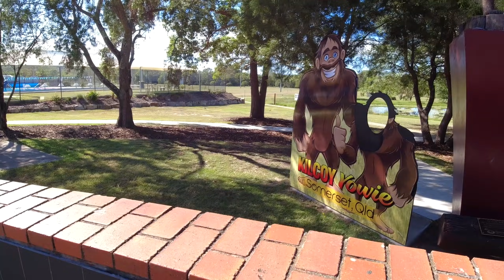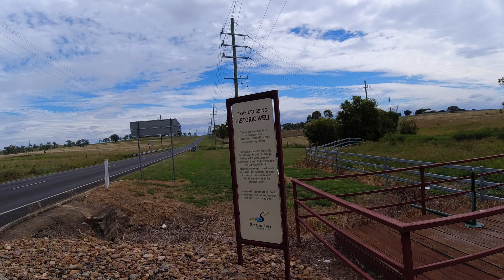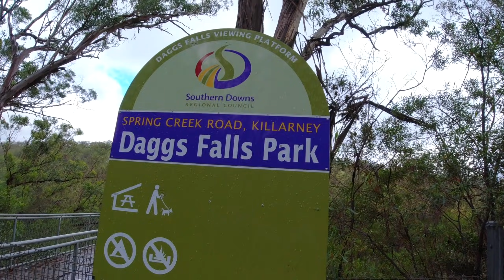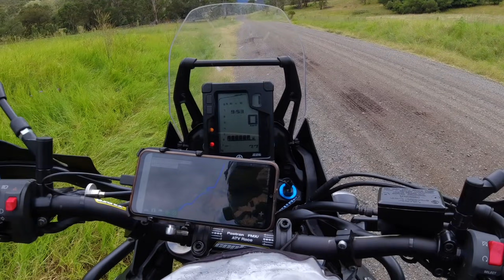South To The Border: Condamine River Road KTM 390 Adventure & Yamaha Tenere 700 - MVDBR Enduro #200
Ride video #200! In this episode, Nat & Josh head a long way south to the NSW border to see some of the stunning countryside the area has to offer. We camp overnight at the Queen Mary Falls caravan park and check out a lot of interesting stops along the way including Yowie Park, Lake Somerset, Mount Glorious, Amberley RAAF Base, Moogerah Dam, Carneys Creek Hut, Killarney, Condamine River Road, Wivenhoe Dam, and Conondale National Park. Nat dumps the 390 in the Condamine River! The water crossings were sketchy as. It was a great weekend even though the rain tried to spoil it.

Josh: 2015 KTM 500 EXC | 2020 Yamaha Tenere 700
Nat: 2016 KTM 350 EXC | 2020 KTM 390 Adventure

Cameras: DJI Osmo Action